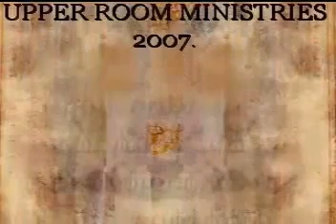Testigos de Jehová(El Testimonio de un matrimonio de ex TDJ de la clase UNGIDA)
Testimonio de dos esposos Testigos de Jehová de la clase Ungida, contando sus inicios en la Sociedad Watchtower y su salida de la organización.